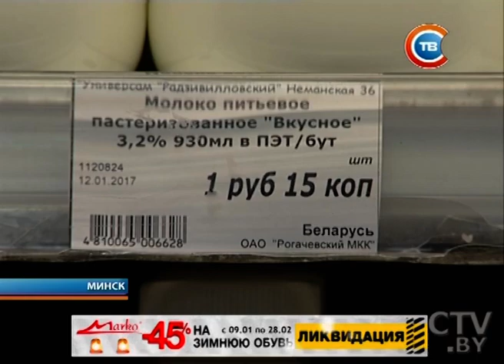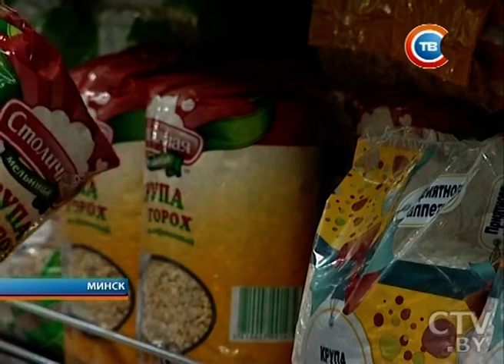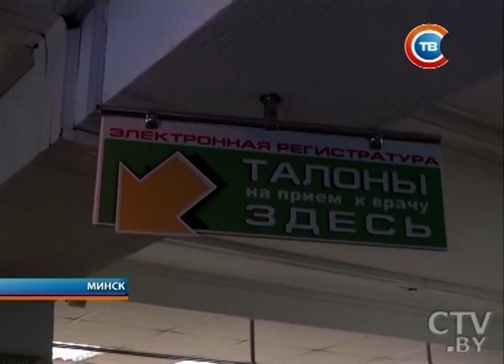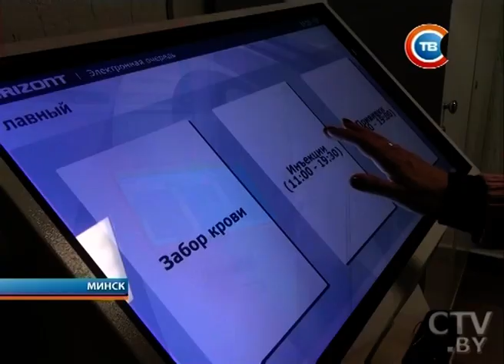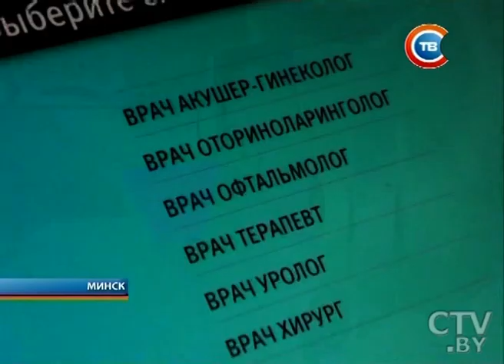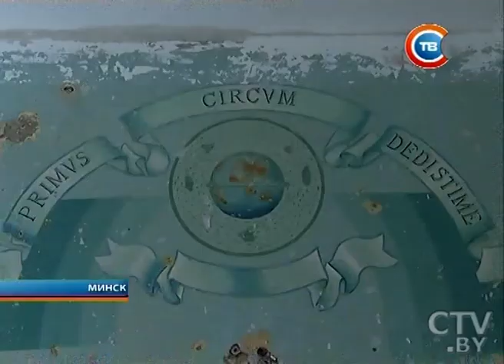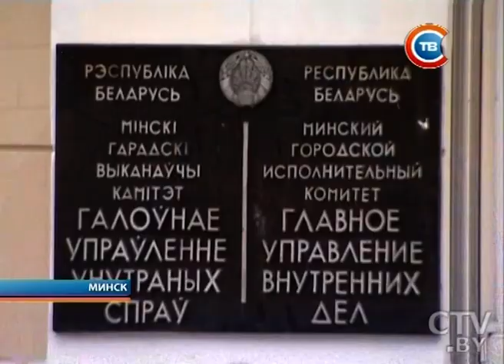"Столичные подробности" 12.01.2017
Цена за килограмм и литр: как минчане оценили нововведения в магазинах
Электронные карты и рецепты: какие еще новшества ждут в поликлиниках Минска
Лингафонные кабинеты и электронные дневники: ремонт в 64 школе Минска